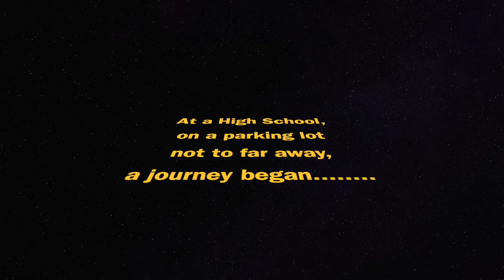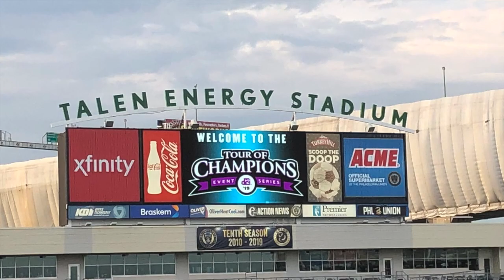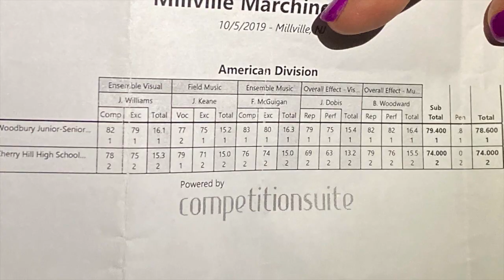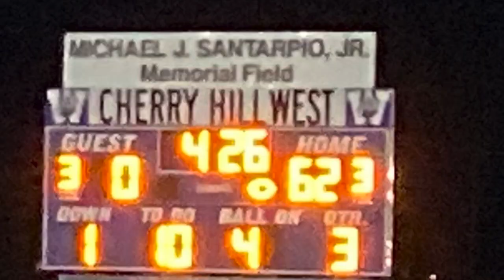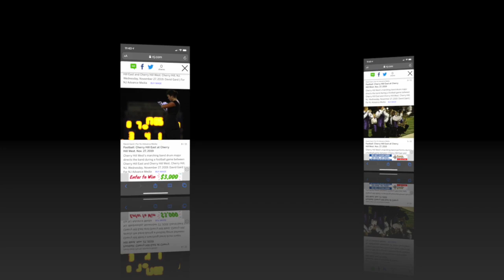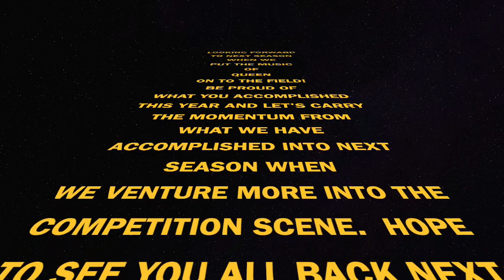2019 Marching Band Highlight Video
This video is about 2019 Marching Band Highlight Video